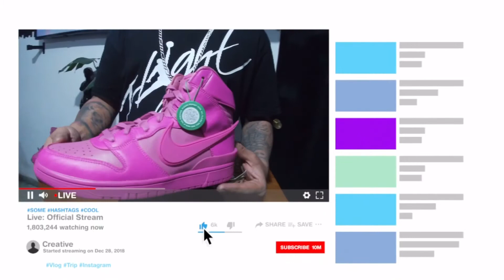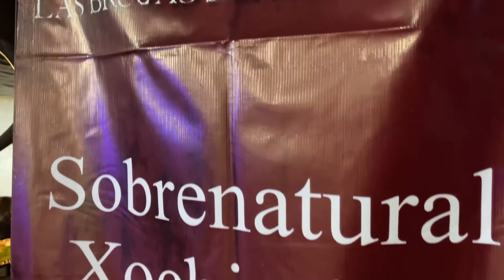Nike siempre familia Air Force One y visita a”ritos siniestros de las brujas de xochimilco”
Tenemos la segunda pieza de la colección de  @nike siempre familia “edición Día de muertos” para este 2021,en esta ocasión les mostramos a detalle el Air Force one y Les damos un recorrido por los canales de @XOCHIMILCOCDMX visitando una de las obras que se presentan cada año en dicha demarcación, @energiadebruja11  ritos siniestros de las brujas de Xochimilco